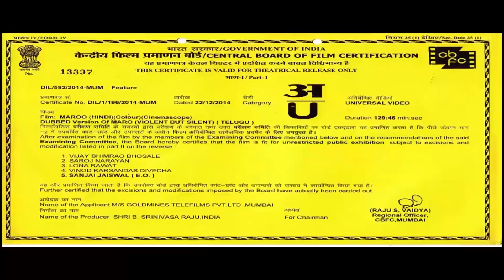Maroo l PART - 1 l Nithin Superhit Action Hindi Dubbed Movie l Meera Chopra, Abbas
A theft took place in a bank named DID Bank in the city in which a girl is shot dead and the manager of the bank commits suicide. The robbery involves Ram Mohan and Ex Minister Venkatratnam. Sundaram belongs to the family which is effected by the theft. He meets Priya and the rest is all about how Sundaram faces the consequences in the process of proving that Ram Mohan is the culprit.

Movie:- Maroo (Maaro)
Starcast:- Nithin, Meera Chopra, Abbas, Kota Srinivasa Rao, Ali, Venu Madhav